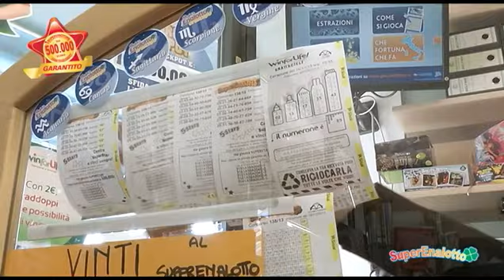Sisal SuperEnalotto: ecco il SuperVincitore di Trento (TN)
Capitan Fortuna è a Trento (TN) per festeggiare il SuperVincitore di Sisal SuperEnalotto dell'estrazione del 14/11/2013.